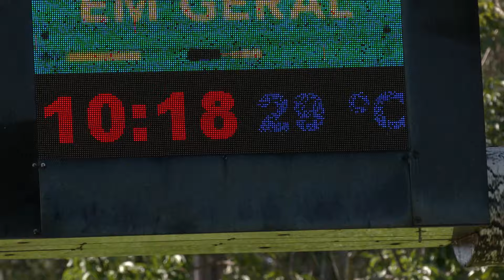O calor deve aumentar ainda mais nas próximas semanas e alguns setores da economia comemoram